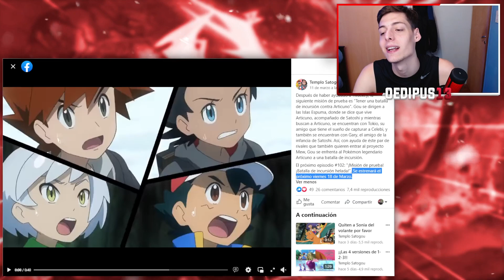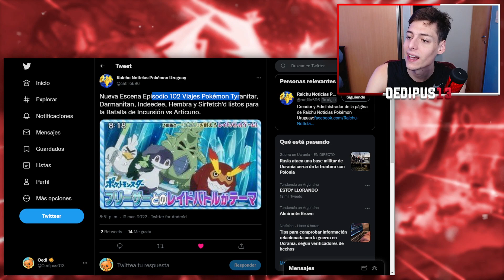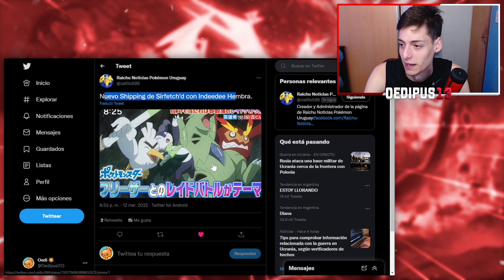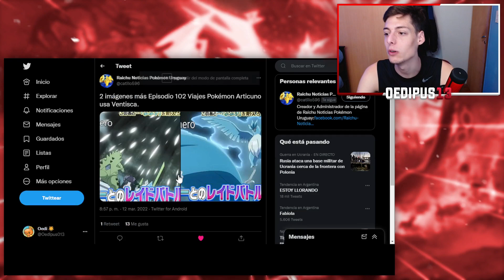ANÁLISIS de POKÉMON VIAJES CAPITULO 102: ¡ASH y GOH CAPTURAN a ARTICUNO! ❄😱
El día de hoy vamos a ver y analizar el capitulo 102 de Pokémon Viajes, donde Ash y Goh van a capturar a Articuno... ¿Lo lograrán? ¡Vamos a verlo!

♦️Redes♦️

TAGS (INGORAR)
pokemon viajes
pokemon viajes maestros cap 102
pokemon viajes cap 102
pokemon journeys episode 102
pokemon cap 102
pokemon viajes cap 102 sub hd
pocket monster episode 102
avance pokemon ciajes cap 102
pokemon viajes cap 102 avance
avance cap 102 pokemon viajes
pokemon viajes capitulo 102 avance
ver pokemon viajes capitulo 102
ANALIZANDO EL CAPITULO 102 DE POKEMON VIAJES
analisis pokemon viajes cap 102
ver capitulo 102 pokemon viajes
pokemon viajes cap 102 sub español
ver pokemon viajes cpaitulo 102
ver pokemon viajes maestros capitulo 102
ver pokemon viajes maestros capitulo 102 hd
pokemon 2022
articuno
articuno pokemon viajes
ash y goh
ash y goh capturan a articuno
ash captura a articuno
goh captura a articuno
articuno pokemon journeys